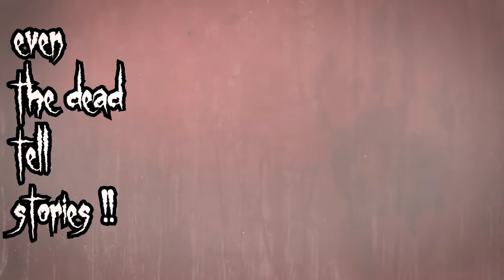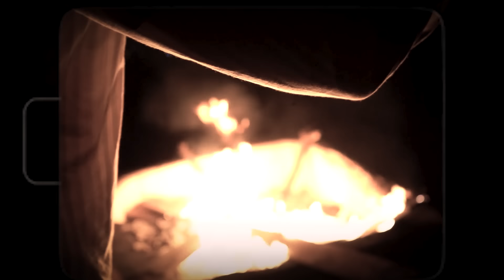THE DARKEST HORROR STORY OF INDIA💀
This story is about some an old dark horror incident which happened in early 2000s . the story is about college friends friendship which turned into a dark horror incident.